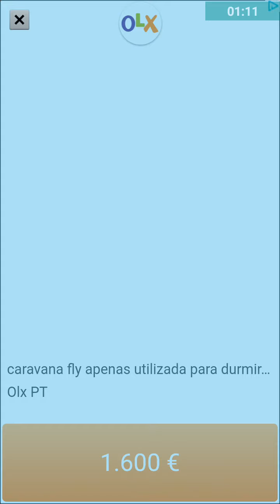fishing hook game for android - BLACK DRUM, CORVINA NEGRA straits os florida anzol de pesca mobirix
Mobirix fishing hook BLACK DRUM, anzol de pesca Mobirix Straits of Flórida
obrigado

TOP GAME

TOP GAME

TOP GAME

mprar más rápidamente accesorios. CURTA EL JUEGO

Games Android,

Fishing Hook,
Fishing Hook,
Fishing Hook,
Fishing,
Fishing,
Fishing,
Fishing,
kail memancing